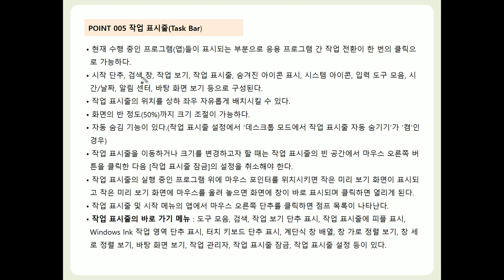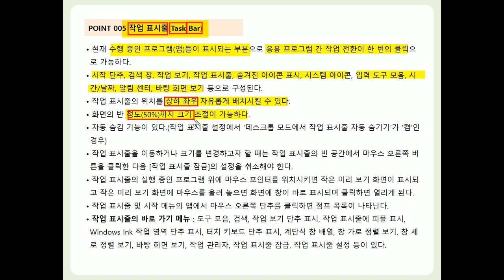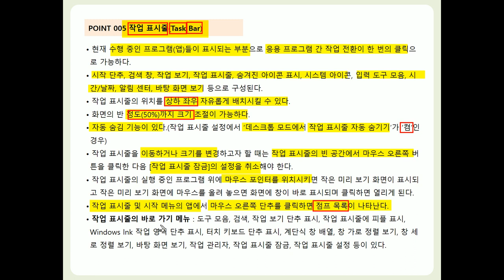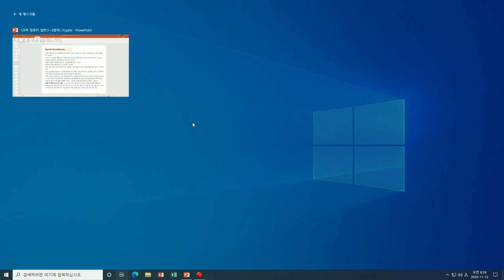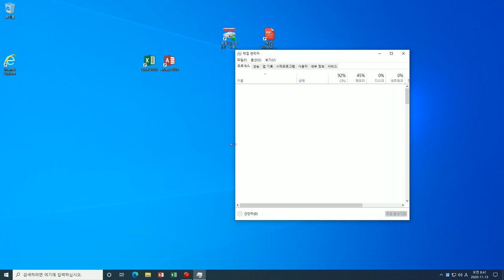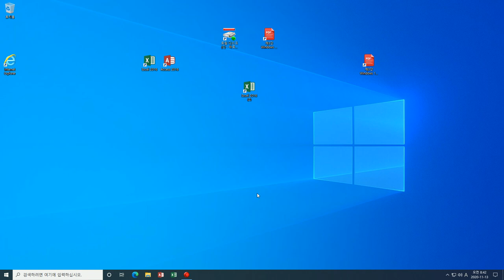[컴활1·2급필기] POINT 005 작업 표시줄